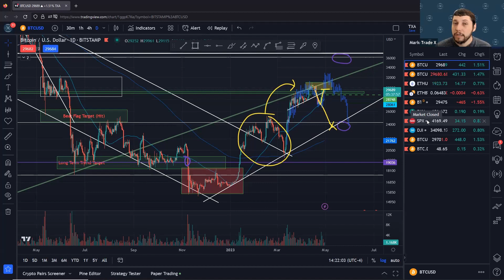Weekly Market Rundown: 4-30-2023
Enjoy our free weekly analysis videos while Crypto starts waking up again! Be sure to join our free discord to ask questions and never miss an update!

and get the best course for learning how to trade cryptocurrency in a consistent and profitable manner. The 1000% overnight moves are almost non-existent. Day Traders take a TON of time to perfect their craft and STILL budget in a certain amount of losses. Learn to trade the right way and put yourself in a position to build a portfolio that will change your FUTURE financially.

Follow txa on the social platforms that work for you!